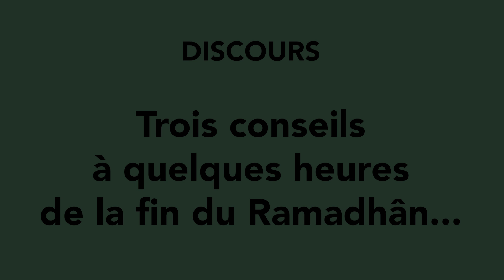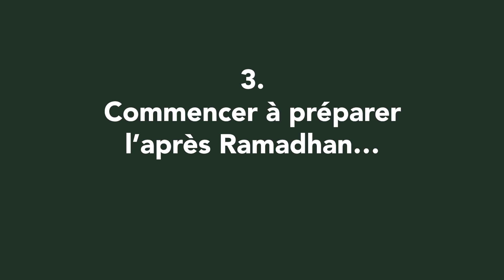PROGRAMME DE LA 29ème NUIT DE RAMADHAN 1441- VENDREDI 22 MAI 2020